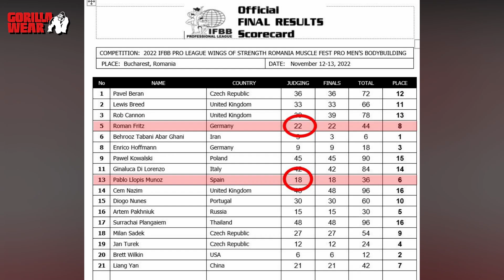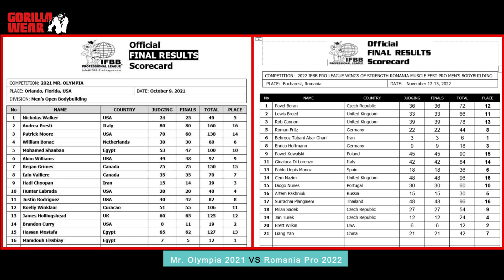Romania Muscle Fest Pro 2022 Complete Line-up Result ❗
Iranian Muscle Freak IFBB Pro Behrooz Tabani بهروز تابانی has finally received his 2022 Mr. Olympia qualification by winning ROMANIA MUSCLE FEST PRO